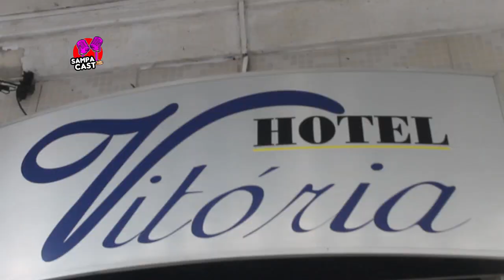ELEIÇÃO DE 4° PRESIDENTE DA COMUNIDADE ANGOSP SÃO PAULO/BRASIL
No dia 29 de janeiro, realizou-se as eleições presidenciais da comunidade angolana no estado de São Paulo nomeadamente na região do Brás.
A nossa equipe esteve presente e acompanhou tudo de perto. O Domingos Alfredo Caculo ou simplesmente Feliz, foi o grandae vencedor.
Confira...

Equipe Técnica
Filmagem: Lutonto Samuel
Repórter: Vanessa Hebo
Edição e Montagem: EduAmado
Apoio ao Canal
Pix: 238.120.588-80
Parcerias
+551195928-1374